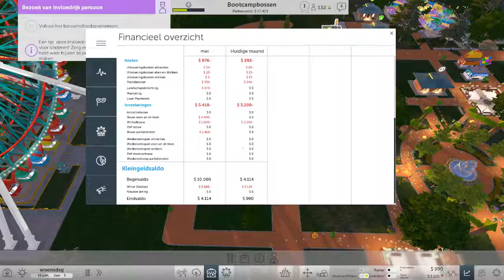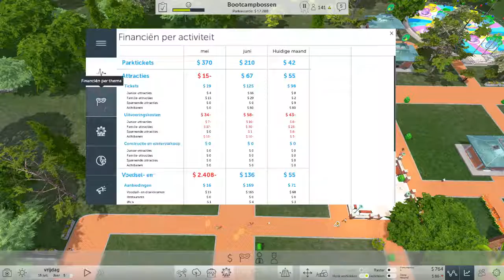Wat een bende dit | Rollercoaster tycoon world